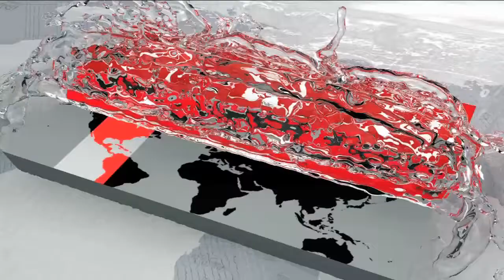এক নজরে জামালপুর জেলার নির্বাচনী পরিসংখ্যান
যমুনা পাড়ের এ জেলা সাতটি উপজেলা আর সাতটি পৌরসভার নিয়ে গঠিত। ২ হাজার ৩১.৯৮ বর্গ কিলোমিটারের এই জেলায় মোট ভোটার ১৬ লাখ ৮৫ হাজার ২২৭ জন। এর মধ্যে পুরুষ ভোটার ৮ লাখ ৩৭ হাজার ৫৯৬ জন। আর নারী ভোটার ৮ লাখ ৪৭ হাজার ৬৩১ জন।